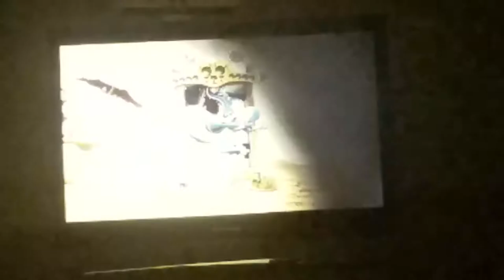Rayman Legends Demo